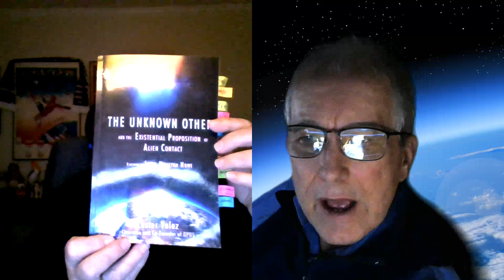Author & Founder of OPUS talks ETs - Lester Velez 2/3/2023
MUFON Assistant State Director in Northern California

Chairman of the MUFON A.E.R.C. (Abduction Experiencer Research Committee) the precursor to the MUFON ERT (Experiencer Research Team).

Team leader of the MUFON A.R.T. (Abduction Response Team) associated with the AERC.

Facilitator for an abduction support group in San Jose California.

In 2009 presented at the MUFON Symposium in Denver on the proper conduct while investigating alien abductions.